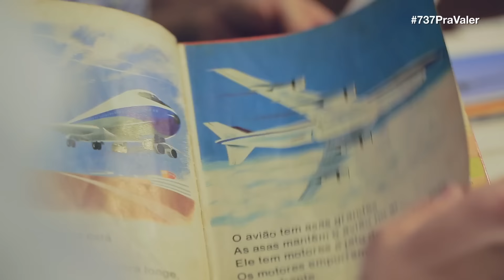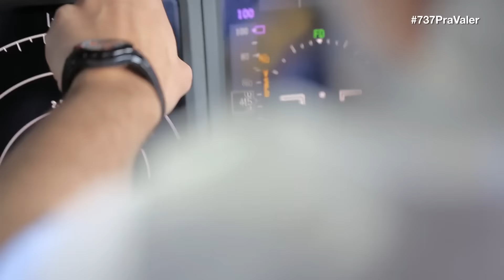GOL | Uma história de paixão pela aviação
Celso transformou seu amor pela aviação em um estilo de vida. Iniciou sua carreira como estagiário na GOL e sempre teve o sonho de se tornar um piloto, até que finalmente alcançou esse objetivo. Hoje, é Vice-Presidente de Planejamento da companhia e tem também o poder de pilotar as aeronaves Boeing 737 da frota da GOL, uma paixão que faz parte do seu dia a dia.

Venha você também fazer parte dessa história, voe GOL, voe Boeing